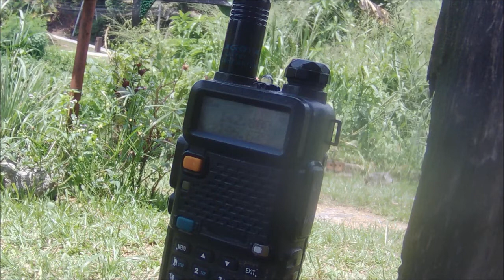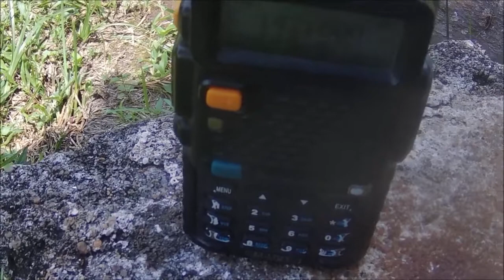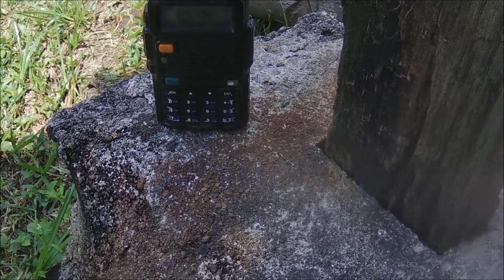Rakaman Perbualan Radio Amatur Malaysia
- Amateur Radio
- Ham Radio
- Radio Ham